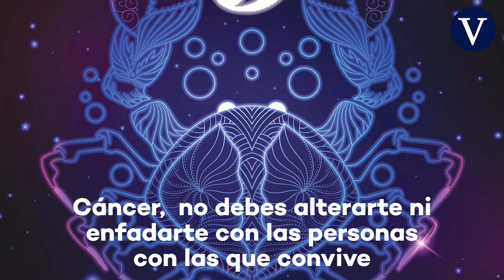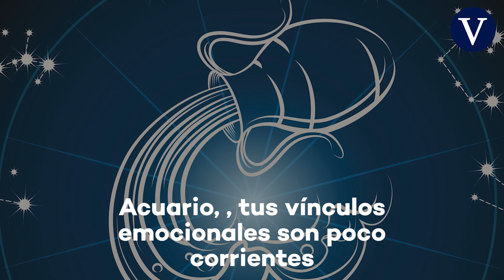El horóscopo de hoy, viernes 13 de agosto de 2021